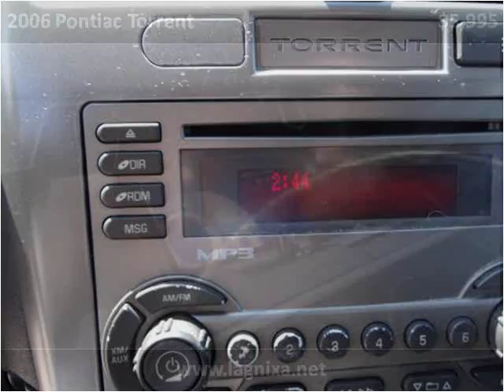2006 Pontiac Torrent Used Cars Nixa MO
This 2006 Pontiac Torrent is available from Lipscomb Auto Group.